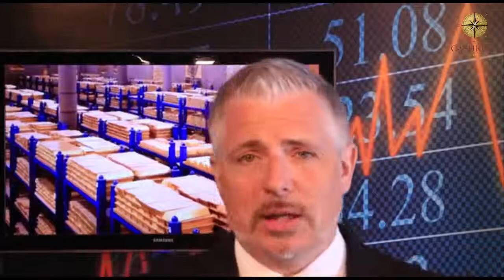Dirk Müller - Tagesausblick 24.06.2014 - WM als Nebelkerze für Gesetzesbeschlüsse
Weitere Themen:
- EZB plant Umverteilung von Vermögensrisiken
- Öl-Preis steigt - Börse stabil?

– Ihre unabhängige Finanzinformationsplattform zu den Themen Börse, Wirtschaft, Finanzmarkt von und mit Dirk Müller